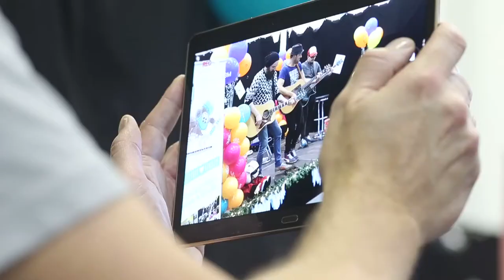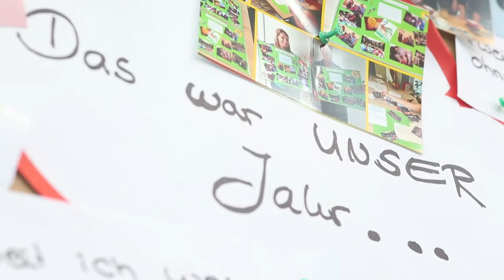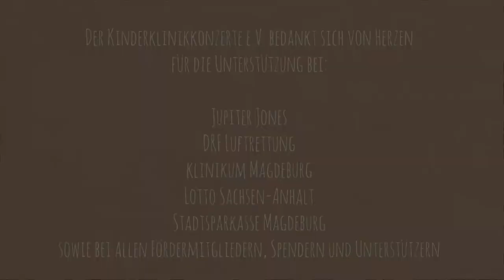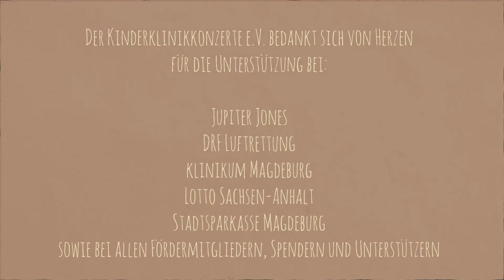Kinderklinikkonzert mit Jupiter Jones im Magdeburger Hangar der DRF Luftrettung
Am 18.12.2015 fand das Kinderklinikkonzert mit Jupiter Jones im Hangar von Christoph 36, dem Magdeburger Rettungshubschrauber der DRF Luftrettung, statt.